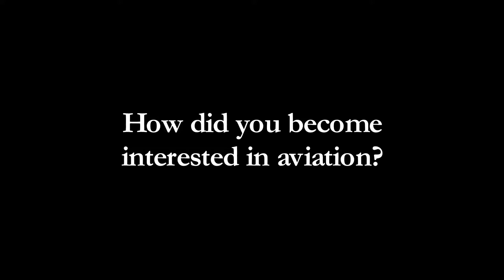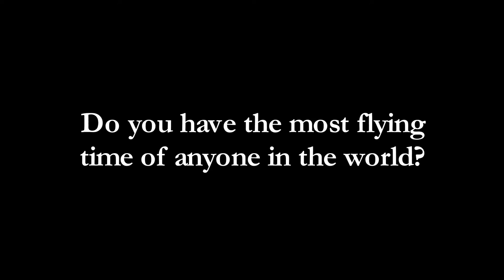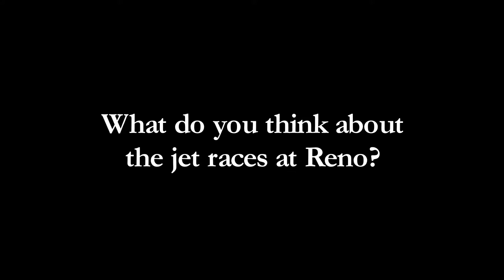Reno Air Races 2011 - Clay Lacy Lear Jet Performance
During the Reno Air Races in 2011 the JustPlaneFunVideos team captured one of the daily performances of Clay Lacy in his Learjet.  Clay thrilled the crowds with precision execution of key maneuvers showing what can be done with an airplane that was designed for luxury business travel.  Mr. Lacy also discusses how he first started in aviation and some of the highlights of his long and successful career.  and to see it all in person get your tickets for the upcoming Reno Air Races.  Editing by Rob Robinson, Videography by Mark Chiolis and Walt Lindblom, with pilots view video courtesy of Clay Lacy Aviation.